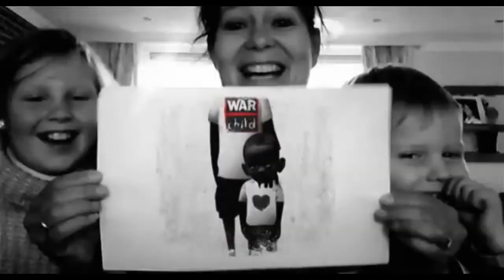Hoe Heet Ut FM voor Warchild